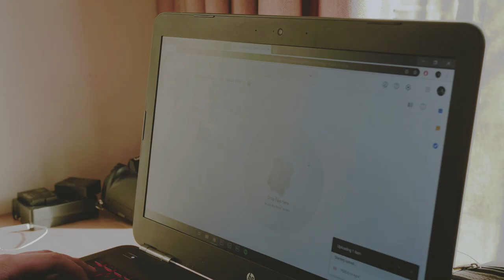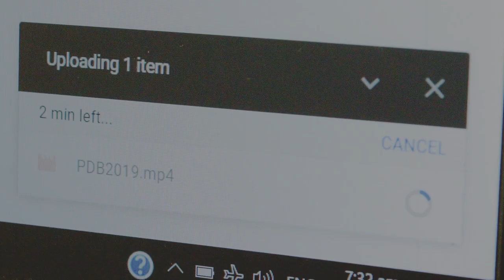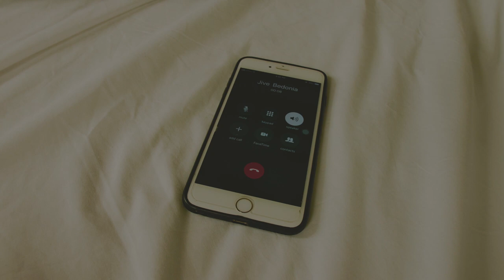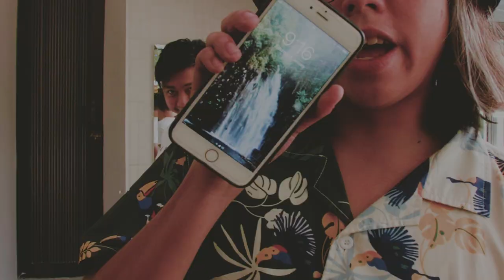Vlog 10 // Pre corona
With everything thats been happening now, its so easy to fall into  a bad mental state so personally what I did was get off social media for awhile and set things straight. I also looked at my past clips to see what life was like before (when everything was happier). I felt really nostalgic so I decided to compile them and make it into a one whole video. I had so much fun making this and hopefully we do see better days.